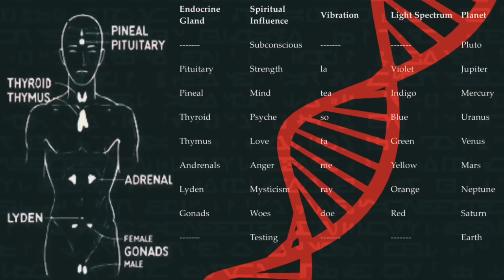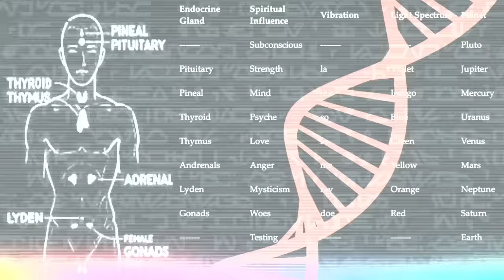THE LOWER ALLOWAYS CREEK INCIDENT PART 3 | EXTRATERRESTRIAL CONTACT | UFO CRASH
ALIEN ABDUCTION/UFO CRASH/COVER-UP THE LOWER ALLOWAYS CREEK INCIDENT
PART 3
The UFO crash my mother witnessed in 1991 was the catalyst to the discovery of her abduction experiences. Part 3 highlights the memories she gained through hypnosis as well as insights she shared with me over the years. W/ Special Guest Elena Danaan Sharing her story and artwork. DISCLOSURE IS HERE NOW!

I dedicate this trilogy to my mother. May her story serve as a light in the darkness, guiding others to reach out for help.
Beth Ann White 8/30/68 - 3/9/20

 Original articles of the UFO crash.